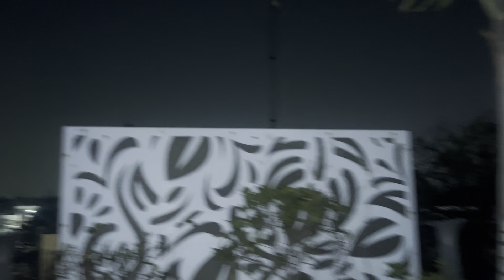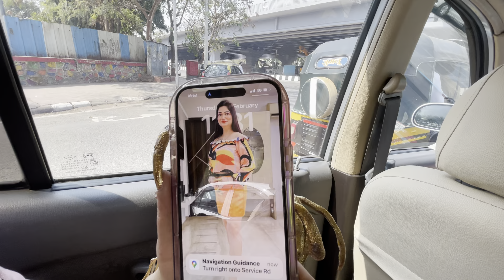Mumbai main bhi Zoe Nails 🥰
,Address-
1)  A2/40 First Floor Shop No. 1, Opp. Metro Pillar No. 399, Near Rajouri Garden Metro Staion Gate no.8, In Service Lane Near Bikanerwala ,Rajouri Garden Main Market, New Delhi-110027

2) South ex part 2 D-10 main road.

Expertise in - Nails |  Hair |  Skin |  Lashes | Laser | Beauty | Tatoo | Academy